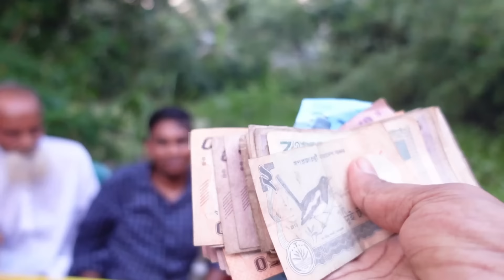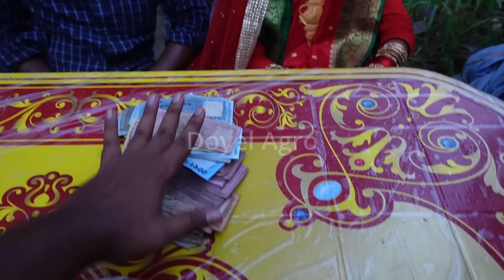নতুন জামাই বউ কে, কি উপহার দিলাম | Doyel Agro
বিয়ে উপলক্ষে দেওয়া উপহার আর নতুন জামাই বউয়ের কাজ কর্ম দেখে হাঁসতে হাঁসতে জীবন শেষ।